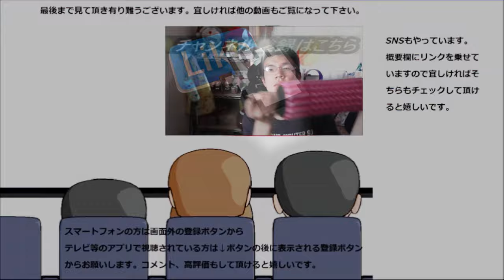【大食い？】 業務スーパーのパウンドケーキ三種を食べてみたら終われまてん状態に……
【大食い？】業務スーパーのパウンドケーキ三種を食べてみました。美味しいのですがボリュームがあって完全に終われまてん状態になりました……流石に今回はストレート勝ちとは行きませんでしたね……
贈り物は此方まで↓
〒153-0042